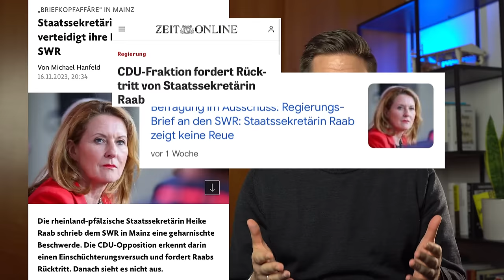SPD-Staatssekretärin verschickt Drohbrief an SWR-Journalisten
In Rheinland-Pfalz droht ein Mitglied der SPD-Landesregierung einem Journalisten mit Konsequenzen, weil er kritisch über den SPD-Landesvorsitzenden und ehemaligen Innenminister Roger Lewentz berichtet hat.